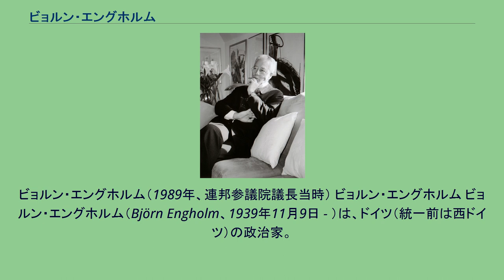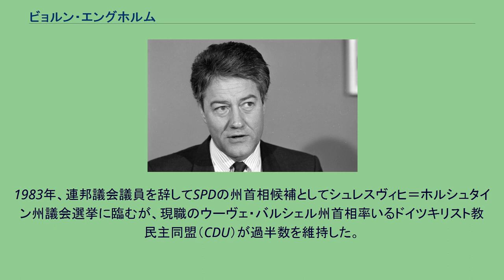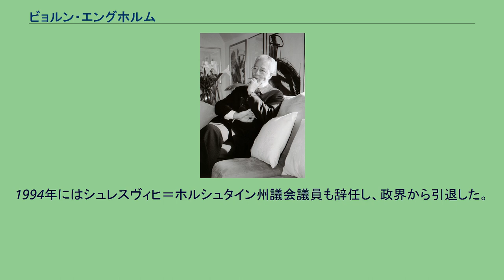ビョルン・エングホルム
シュレースヴィヒ＝ホルシュタイン州首相
シュレースヴィヒ＝ホルシュタイン州選出のドイツ連邦議会議員
シュレースヴィヒ＝ホルシュタイン州議会議員
ビョルン・エングホルム（1989年、連邦参議院議長当時） ビョルン・エングホルム ビョルン・エングホルム（Björn Engholm、1939年11月9日 - ）は、ドイツ（統一前は西ドイツ）の政治家。
1988年からシュレスヴィヒ＝ホルシュタイン州首相を、1991年からSPD党首を務めたが、1993年にスキャンダルで州首相と党首を辞任した。
リューベック出身。
国民学校での中等教育を修了後、印字工の修業を経てドイツ社会民主党（SPD）系の地元紙に就職。
働きながらハンブルク大学で政治学を学び、1962年の卒業後は中等教育の現場で教壇に立った。
同年、SPDに入党。
1964年に芸術家の女性と結婚し、二女をもうける。
1969年、地元リューベックから出馬してドイツ連邦議会議員に初当選する。
1977年、ヘルムート・シュミット内閣で教育・科学相政務次官となる。
1981年に教育・科学相に就任。
1982年9月にSPDと連立していた自由民主党（FDP）が連立を解消して閣僚を引き揚げたとき、エングホルムは臨時に食料・農林大臣を兼任した。
しかしこうした少数与党のあがきは報われず、2週間後にシュミット内閣は不信任決議で倒された。
1983年、連邦議会議員を辞してSPDの州首相候補としてシュレスヴィヒ＝ホルシュタイン州議会選挙に臨むが、現職のウーヴェ・バルシェル州首相率いるドイツキリスト教民主同盟（CDU）が過半数を維持した。
この選挙でエングホルムは同州の州議会議員となり、次の1987年州議会選挙では、投票日の直前にバルシェル疑獄が発生した。
SPDは州議会第一党となったが、過半数の連立を構成できず、第二党のCDUも同じ状況だった。
この結果、解散して翌1988年5月に再度州議会選挙が行われ、SPDが単独で過半数を獲得し、エングホルムが州首相に就任した。
同年には連邦参議院の議員となり、11月からの1年間議長を務めた。
SPD党首ハンス＝ヨッヘン・フォーゲルが高齢を理由に勇退すると、1991年5月にブレーメンで行われた党大会でエングホルムが党首に選出され、1994年に予定される連邦議会選挙に連邦首相候補として臨むことが決まった。
ところが1993年になって、1987年のバルシェル事件に際してエングホルムが調査委員会で偽証していた疑いが浮上する。
選挙直前にバルシェル側の不正工作が発覚したのは、側近のファイファーが暴露したためである。
そのファイファーに、エングホルムの側近が選挙前から接触し、後で大金を支払っていたことが発覚し、ファイファーを「二重スパイ」に使っていた疑いが浮上した。
エングホルムは、これまで議会の調査委員会などを通じて、投票当日まで不正工作を知らなかったとしていたが、責任を追及され、5月に入ると偽証を認めた。
こうして、5月にエングホルムはシュレスヴィヒ＝ホルシュタイン州首相やSPD党首などすべての公職を辞した。
1994年にはシュレスヴィヒ＝ホルシュタイン州議会議員も辞任し、政界から引退した。
以後は教育機関の名誉職やエネルギー会社の監査役などを務めている。